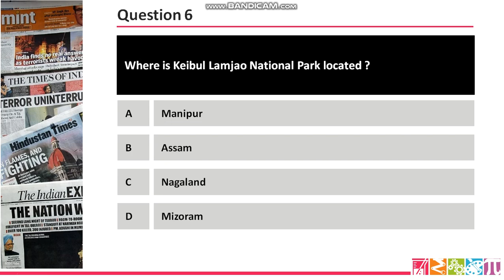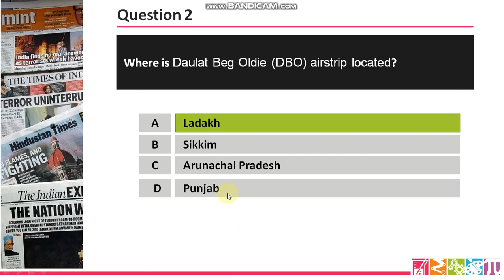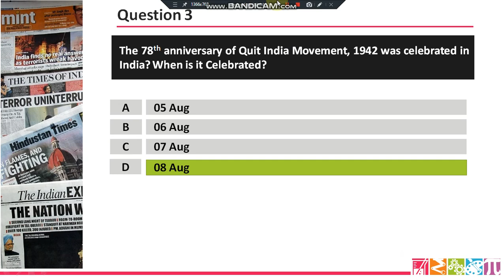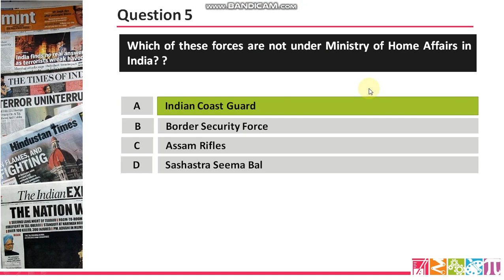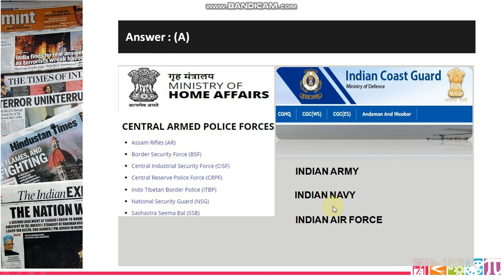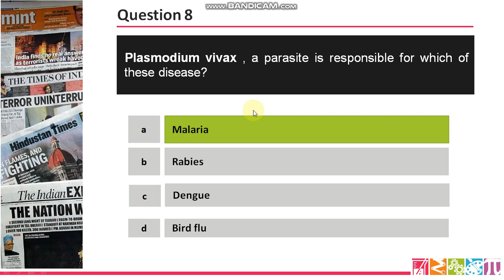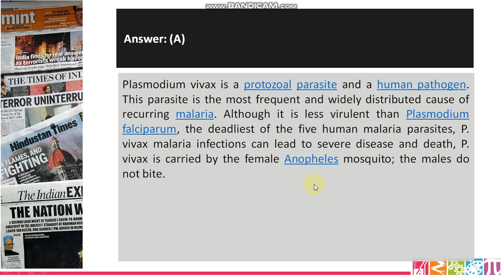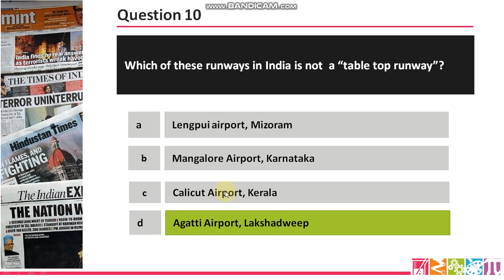9th August 2020 Daily Current Affairs Quiz/MCQs/Daily Practice Questions for all Competitive Exams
The 9th August 2020 daily current affairs quiz questions have been included in this video lecture. Your daily practice dose for better preparation.